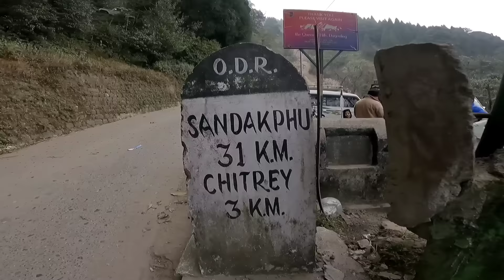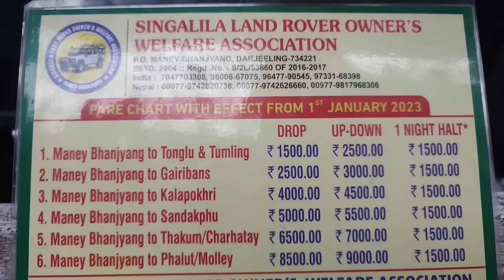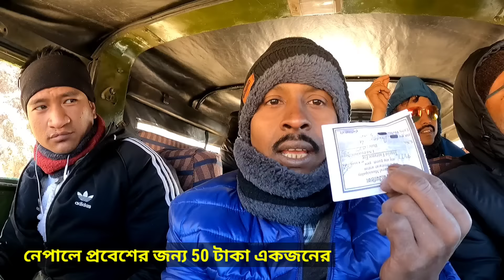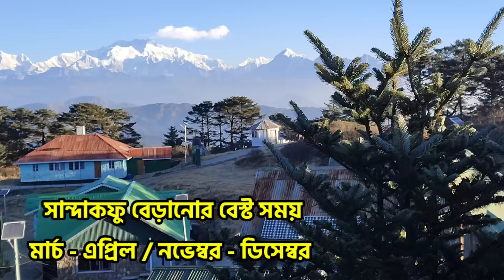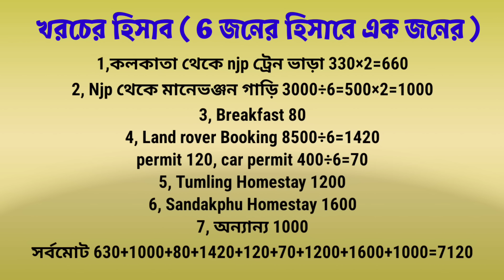Sandakphu Tour Guide | 2 রাত 3 দিনে সান্দাকফু ভ্রমণ | Sandakphu Tour 2023 | Sandakphu Tour Plan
Sandakphu Tour Guide | 2 রাত 3 দিনে সান্দাকফু ভ্রমণ | Kolkata To Sandakphu Tour |Sandakphu Tour Plan
Sandakphu tour guide / sandakphu tour plan for 2 nights & 3 days / Sandakphu tour cost

how to reach sandakphu 👉
from Kolkata : sealdah to njp by train,
13141 teesta torsha exp. 2:45 pm - 2:00 am
13147 uttarbanga exp. 7:40 pm - 6:35 am
15959 kamrup exp. 6:30 pm - 5:50 am (howrah)
13149 Kanchankanya exp. 8:35 pm - 8:00 am

 njp to manebhanjan by car, fare 3000 reserve, share car,fare 250 njp to sukhia then again share car for manebhanjan fare 50
** Land rover booking : aadhar card xerox & original needed, police verification, singalila national park permits = 400 per car & 120 Perhead charge,👉👉 Land rover charge manebhanjan to sandakphu phalut tour for 3 nights = Land rover fare 9000 up down & nights halt (3 nights ) 1500×3=4500, total cost 13500, permit charge extra
for 2 nights & 3 days 8500
Land rover driver phone no : laden sherpa 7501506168(WhatsApp )

Singalila national park permit charge : 120 Perhead & 400 per car
 Chitrey Homestay : Hawks nest cafe, 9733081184, 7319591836
Tonglu trekkers hut :

Sandakphu Sherpa Chalet Lodge : 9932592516, 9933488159, nepal number 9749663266
Fooding Lodging 1600 Perhead excluding lunch
Sandakphu Namo Buddha Homestay 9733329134
Sandakphu tour cost for 1 person 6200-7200

Sandakphu is the highest peak in the state of West Bengal, India. It is the highest point of the Singalila Ridge in Darjeeling district on the West Bengal-Nepal border. The peak is located at the edge of the Singalila National Park and has a small village on the summit with a few hostels. Four of the five highest peaks in the world, Everest, Kangchenjunga, Lhotse and Makalu can be seen from its summit.

From Sandakphu, the best view of the mountain Kanchenjunga is possible, which is known as the Sleeping Buddha or the Sleeping Shiva.

Sandakphu, situated at a height of 3636 mtrs above sea level is a true paradise for all adventure lovers. Trek to the highest point on this hill station and you will get the never seen before views of the Himalayan Range. A long stretch of Himalayas starting from Bhutan till Mt. Everest is visible. River Teesta flows through Sandakphu at quite a pace. The thundering River Teesta also offers a great option for adventure sports especially river rafting. Sandakphu is the only place in the world where you will find a rhododendron and silver fir forests. To reach Sandakphu, one has to nearly trek for 12 hrs from Maneybhanjan, which is the gateway to Sandakphu.